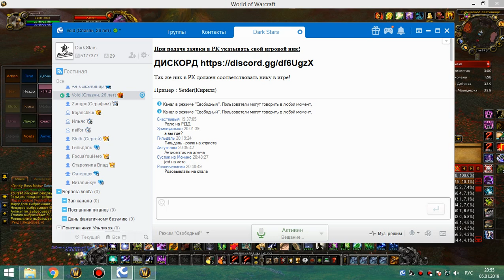рс 25об сова 05 01 19